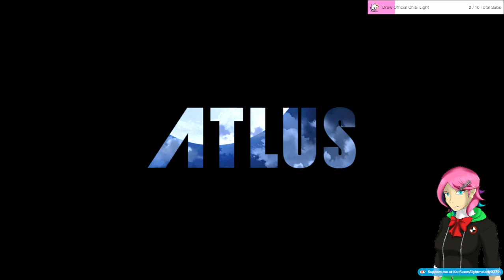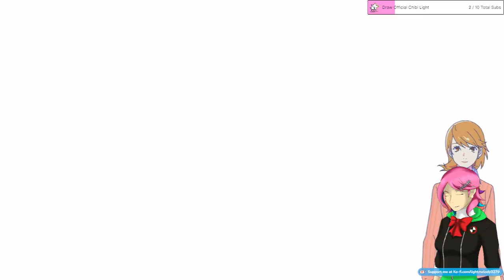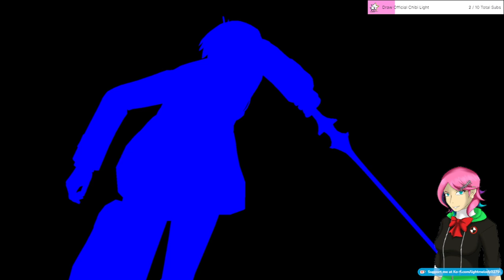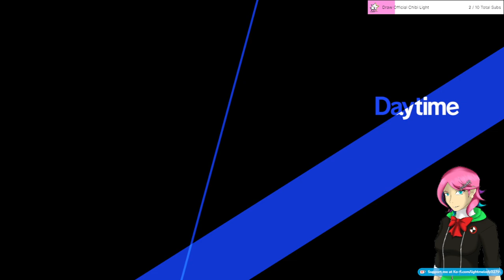Persona 3 Reload (05-19-24)